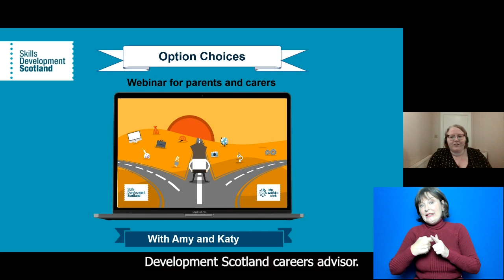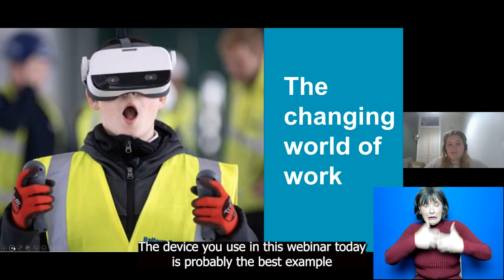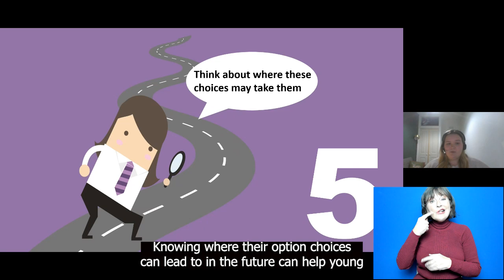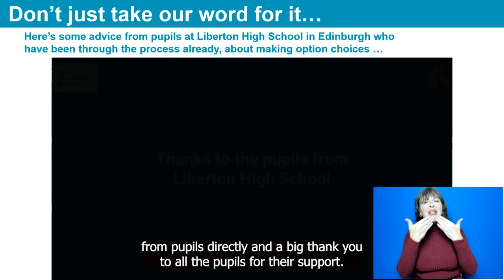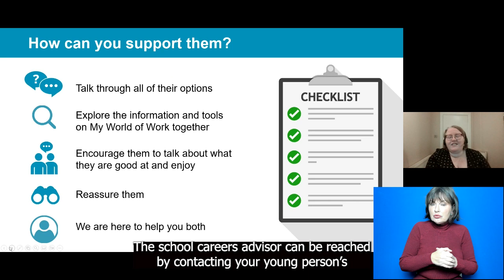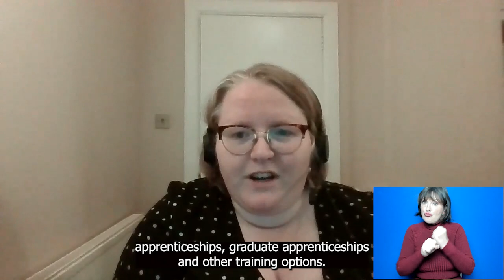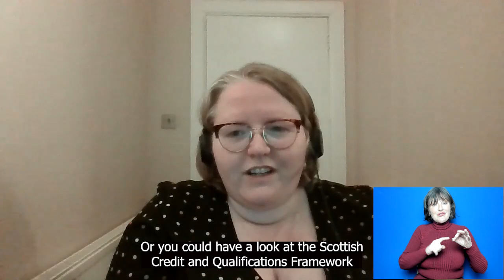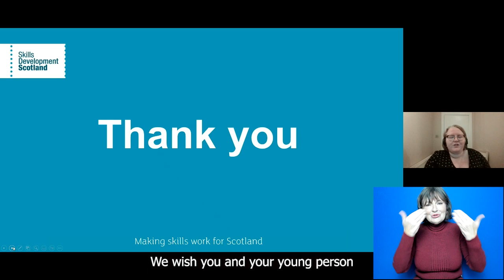Option Choices for S1 to S3 - parent and carer webinar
Skills Development Scotland careers advisers Amy and Katy talk to parents and carers about the support young people will get at school when they are making important decisions.